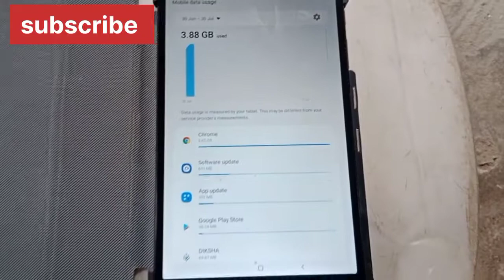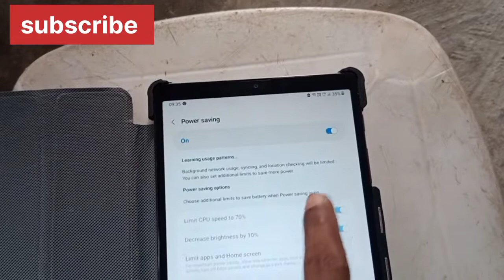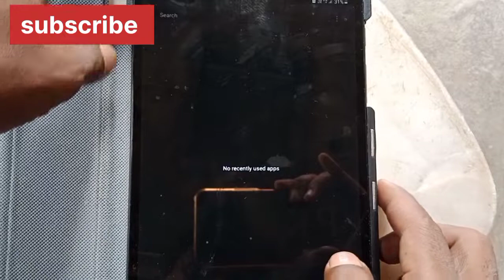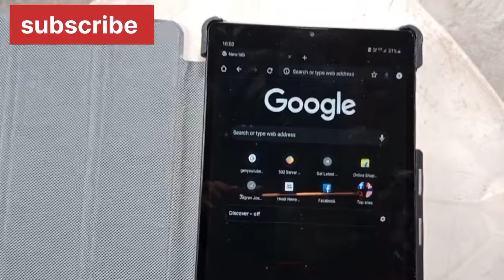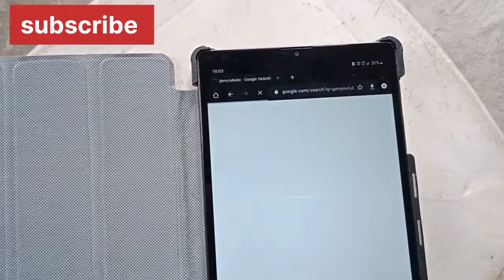Govt tab Satting salutation || 100%work All problem salutations pk vlog hr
Sarkar ke dwara Haryana Sarkar ke dwara Di gai sarkari schoolon mein tablet free ki sabhi problem ka solution

pk vlog hr

pkvlog hr